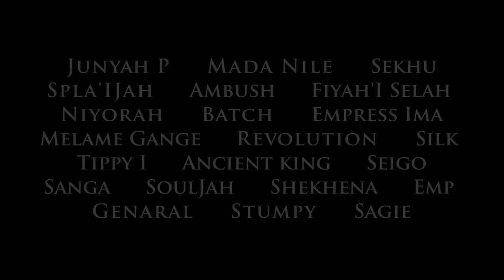Bonus #2/14 - Melame Gange - Interview - Spliff Today - Escape to St Croix.fr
MELAME GANGE - Interview -
Spliff today - unreleased dubplate - Reggaescape prod.
Bonus feature taken from the first musical documentary made in St Croix about the culture, the history & the Rastafari roots reggae movement of the Virgin Islands .
WITH Mada Nile, I Grade Tippy, Ancient King, Niyorah, Batch, Seigo, Ambush, Junyah P, Melame Gange, Fiyah, Spla'IJah, Revolution, Genaral, Sanga, Silk, Stumpy, Sekhu, Sagie & many more.
Produced by Reggaescape.
Distributed by I Grade Records.